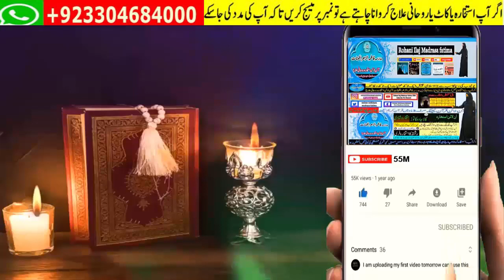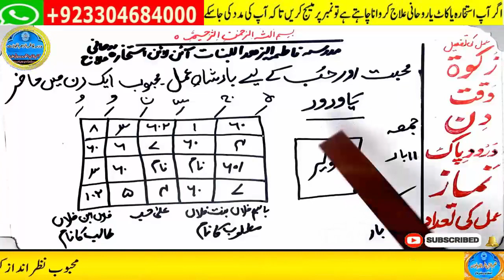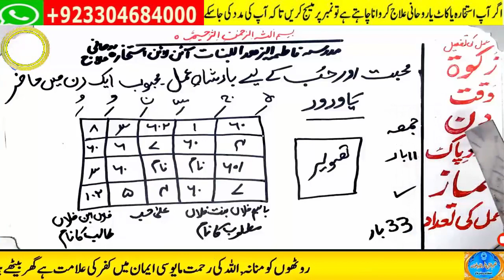mohabbat ka wazifa, wazifa for love, love marriage, mohabbat ka wazifa aag jesa, mohabbat ka taweez